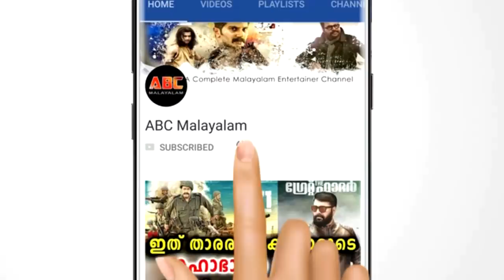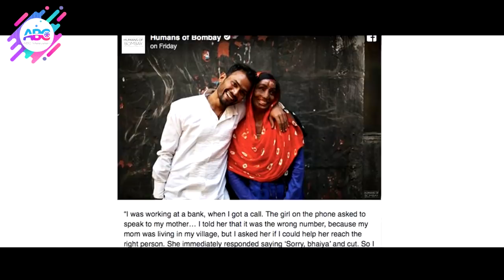ഇവരുടെ ജീവിതം നിങ്ങളെ ഞെട്ടിക്കും, ഇതാണ് സൗന്ദര്യം